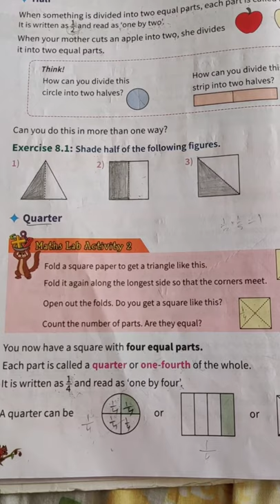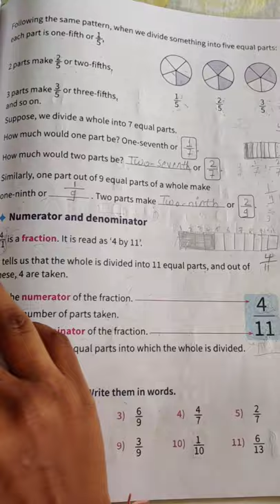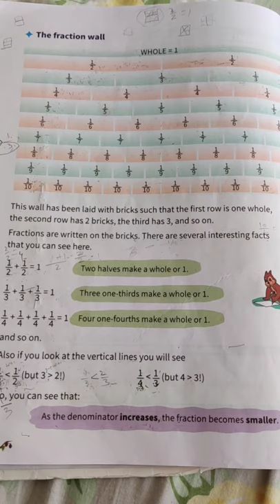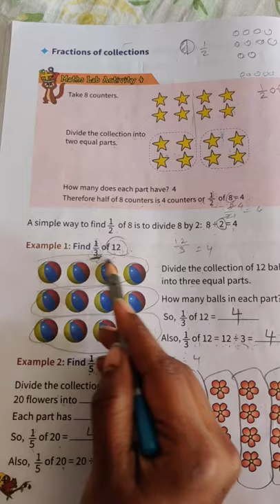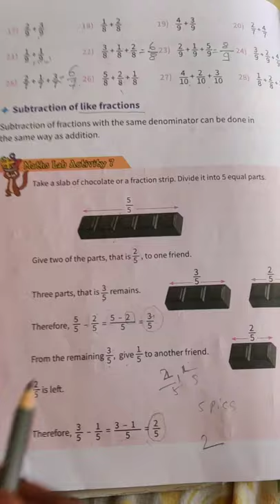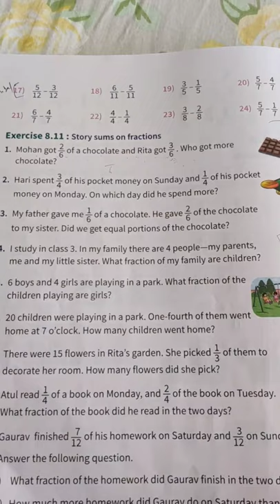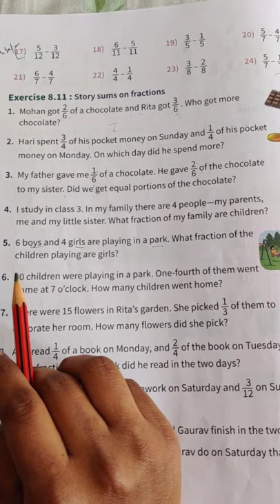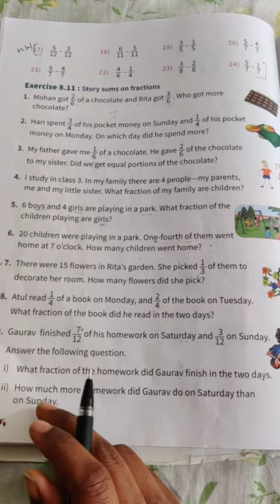Class:3. Subject: Mathematics. Chapter no8: Fractions. Date:18/12/20